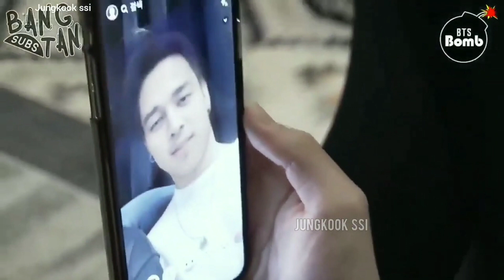How Jungkook and Jimin Love each other (JiKook moments)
JiKook moments, jungkook & jimin, KookMin

❥ Faqs:
- what's your name?
annie
- what program/app do you use to edit?
iMovie and inshot
- when did you become an ARMY?
march 2017
- who's your bias?
jimin
i live in canada but i am originally from india
i am in my early 20s lol T_T

❥ credits